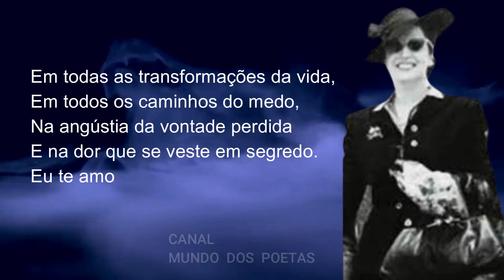Eu Te Amo Adalgisa Nery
Eu Te Amo, Adalgisa Nery" é um poema de autoria do escritor brasileiro Carlos Drummond de Andrade, publicado em seu livro "Lição de Coisas" em 1962. O poema é uma homenagem à poetisa brasileira Adalgisa Nery, com quem Drummond teve um relacionamento amoroso.

O poema é composto por sete estrofes de quatro versos cada, e em cada estrofe Drummond expressa seus sentimentos em relação a Adalgisa. Ele começa o poema dizendo "Eu te amo porque não amo / Bastante ou demais a mim". Em seguida, ele descreve a forma como Adalgisa o completa e o faz sentir completo: "Porque amor não se troca, não se conjuga nem se ama. / Porque amor é amor a nada, feliz e forte em si mesmo."

Drummond continua a descrever Adalgisa como uma pessoa especial, que o faz sentir coisas que ele nunca sentiu antes: "Amor que não prende, não escraviza, não aperta / Solto como flor ao vento, é de si mesmo inteiro / E basta o instante de amor para suster toda uma vida".

Ao longo do poema, Drummond também se refere às diferenças entre eles, como a diferença de idade e a diferença de personalidade, mas mesmo assim ele afirma que o amor que sente por Adalgisa é verdadeiro e intenso.

O poema termina com Drummond expressando sua gratidão por ter conhecido Adalgisa e por ter tido a oportunidade de amá-la: "Porque não te amo / E nunca te amei mais do que agora / Ei-lo que respira fundo, / Cheio de amor e felicidade: / Amor é bom, e eu te amo".